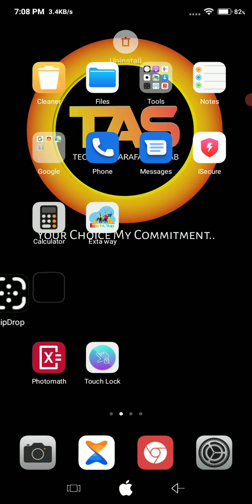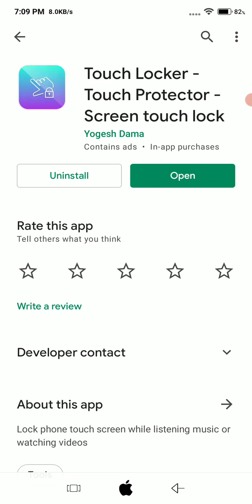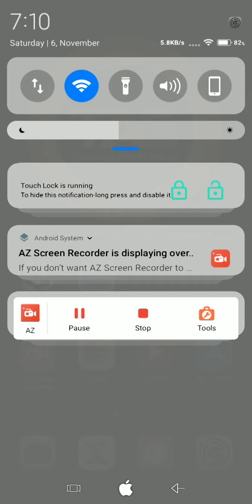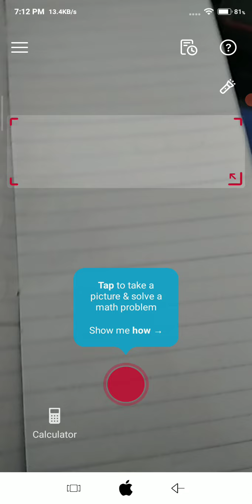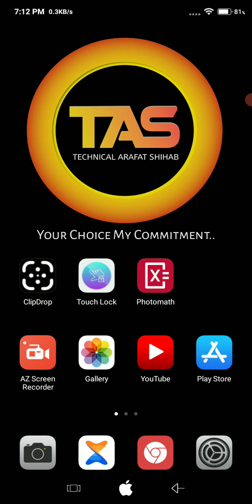Top 3 Amazing Android Apps You Must Try | Technical Arafat Shihab